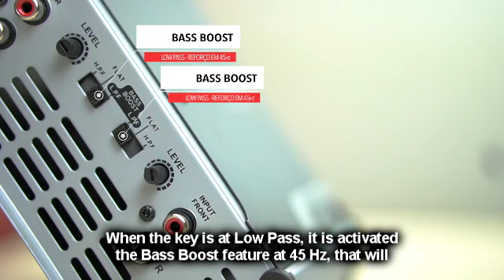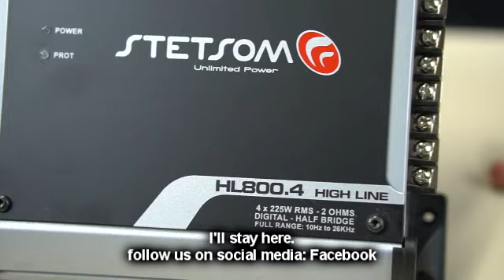4 Channels Car Audio Amplifier HL800.4 Stetsom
One more Video for you that always wants to know more about STETSOM Products.

We present the HL800.4 the Champion of Sales in Category 4 Channels.

Watch the video and learn All about this Versatile 4 Channel Canal Amplifier with 225W per Channel and 450W RMS @ 4 Ohms Bridge.

# HL800_4 HIGHLINE усилитель, 4 канала, моноблочная